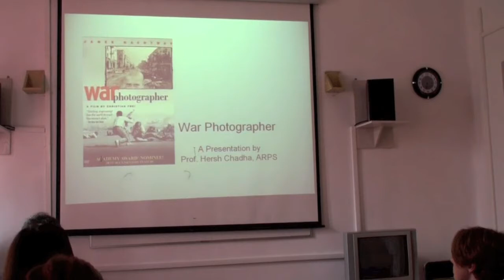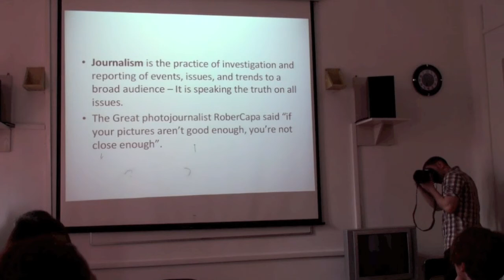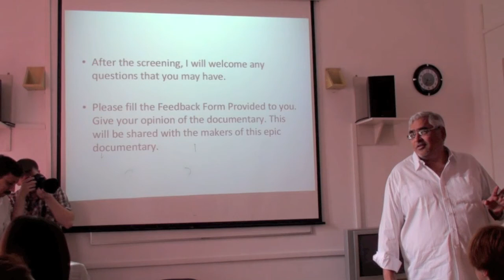Prof. Hersh Chadha lectures at AUCA - Bishkek on War Photographer, April 15, 2011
Prof. Hersh Chadha lectures at the American University of Central Asia, Bishkek, Kyrgyzstan on April 15, 2011 on 'War Photographer'